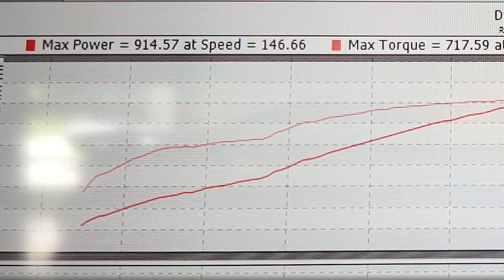940 Mustang Vs 1050HP GTR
2nd time at trying to set up a comparable  friendly 950-950 run with a GTR . problem is, they always lie.  not suprised.

Losses dont bother me, they all get posted.

Lesson for the day? More HP wins.. SHOCKER!!